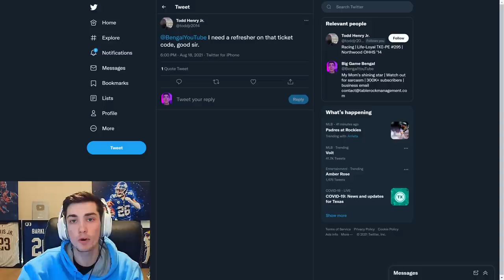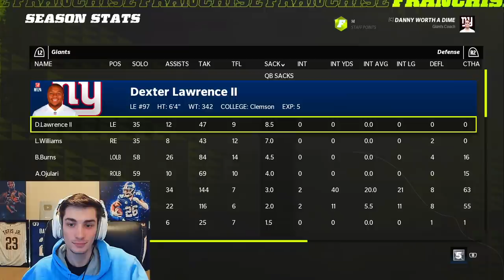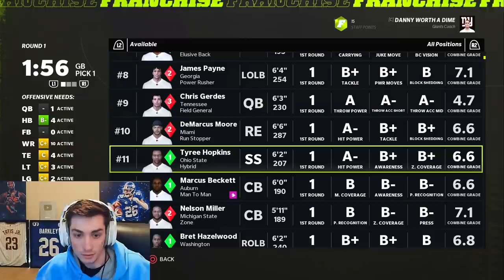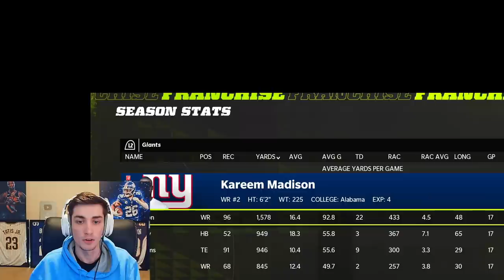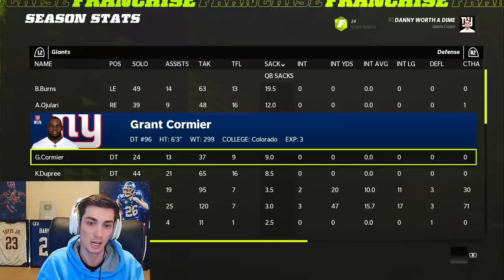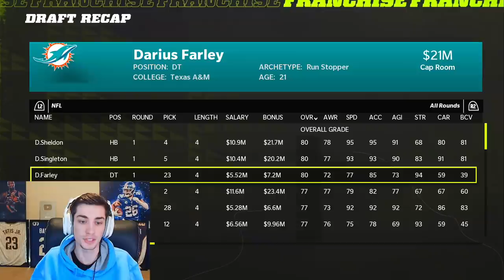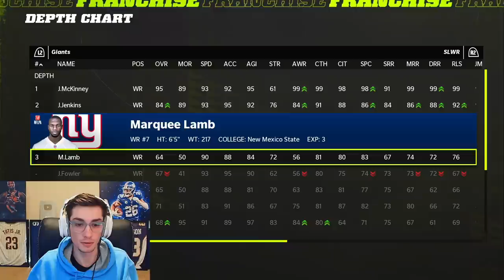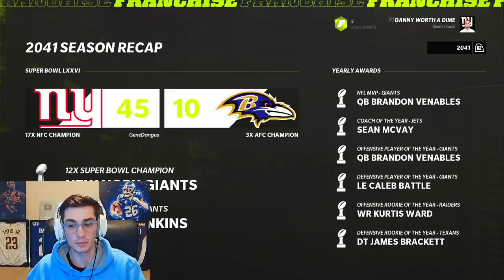20 Year Rebuild of the New York Giants | Saquon Barkley Breaks Every Record! Madden 22 Franchise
20 Year Rebuild of the New York Giants | Saquon Barkley Breaks Every Record! Madden 22 Franchise